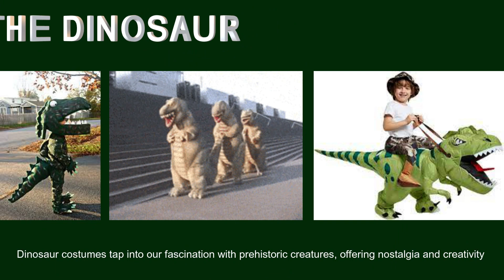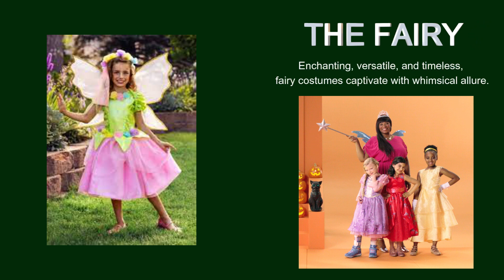Top 10 Trending Halloween Costumes#Halloween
"🎃 Get Ready for Halloween 2023 with the Top 10 Trending Costumes! From spooky to iconic, watch as we unveil this year's must-have looks for the ultimate Halloween transformation. Join us and choose your perfect costume for the spookiest night of the year!" 👻